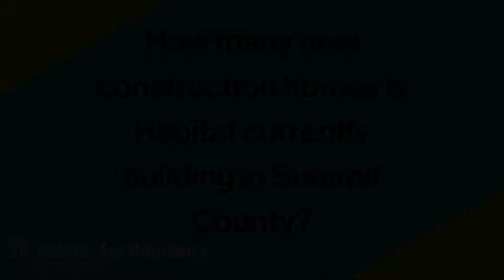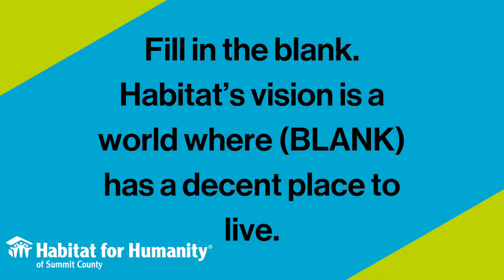2022 Golf Outing Recap Video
Thank you to all our golfers, donors, sponsors, volunteers, and staff who supported our 13th annual Home In One golf outing!